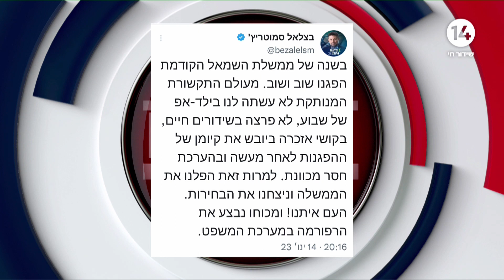שמאל ימין שמאל: הפטריוטים נעדרו מההפגנה בת"א - ופנו לגנרלים להפסיק עם קריאות המלחמה